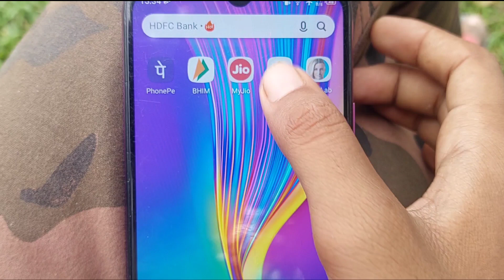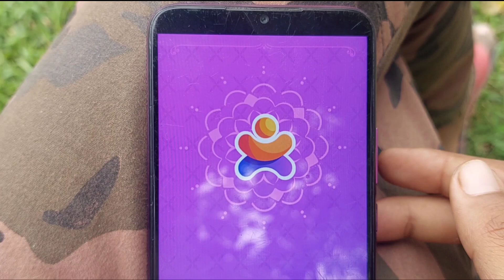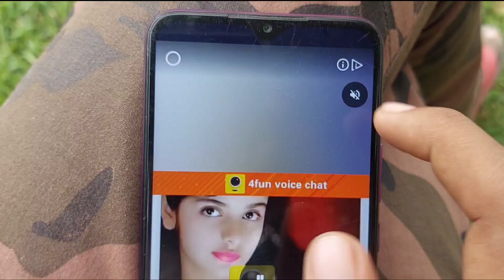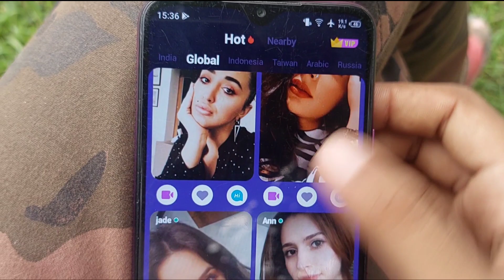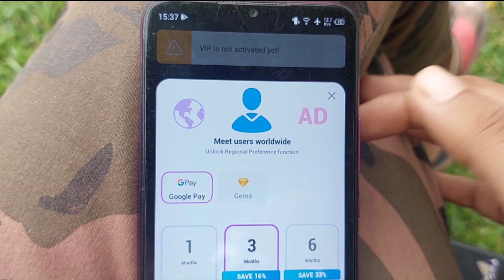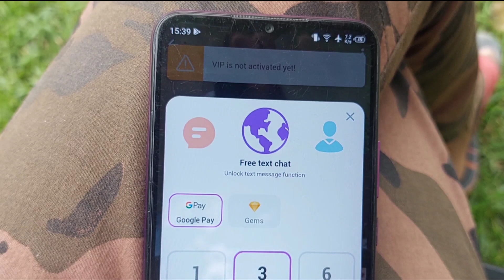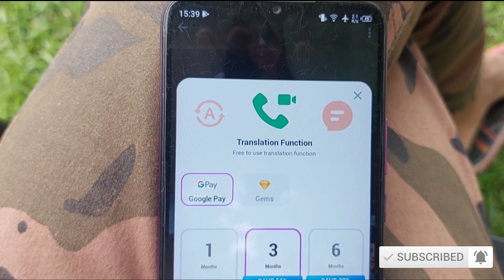byaah app kaise chalayen || byaah app fake or real | byaah app recharge kaise kare || byaah app free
Video description - aaj ke iss video me my app Sabi ko batauga byaah app kaise chalayen

I use this gadget / you must buy it.
1. infinix phone
2. Samsung phone
3. My mic
4. My tripod
5. Smart watch
 💠Video editing and voice by - Nitish Chaudhary
 Give me a gift - Paytm/Phonepe/Google pay - 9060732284

 ✅इस चैनल का और भी 5 वीडियो!